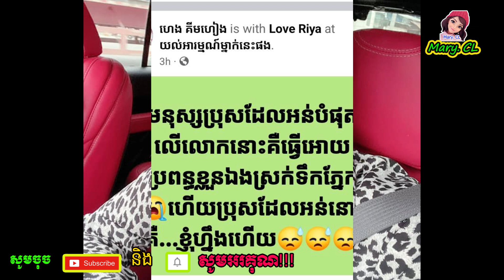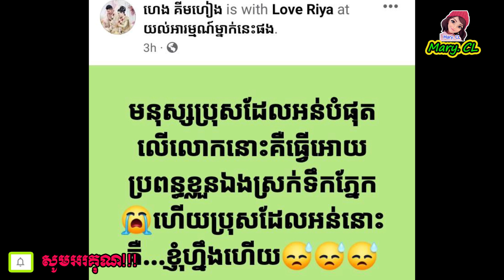ហេង គីម​ហៀ​ង​ ធ្វើឲ្យប្រពន្ធយំ មិន​ដឹង​ធ្វើ​ម៉េច បាន​ត្រឹមប្រាប់​ថា…